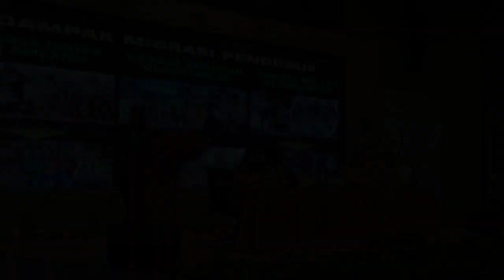PUISI PANGLIMA TNI